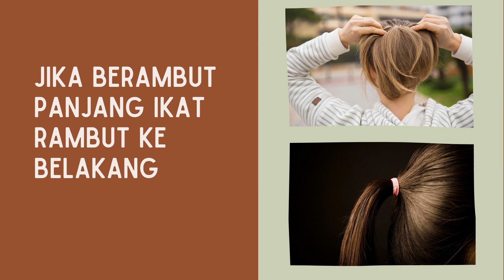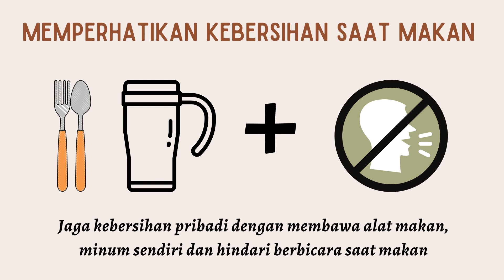9 Langkah Aman Keluar Rumah Saat AKB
Sahabat, di masa pandemi saat ini jangan pernah kendor untuk melakukan protokol kesehatan yah
Simak 9 langkah aman keluar rumah dalam Adaptasi Kebiasaan Baru yang telah kami himpun untuk Sahabat ikuti 😀😀